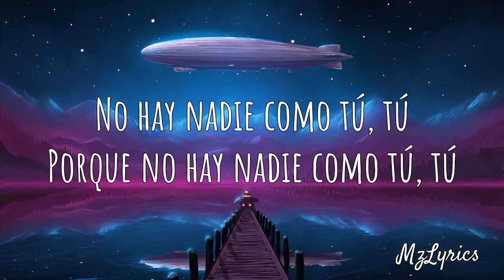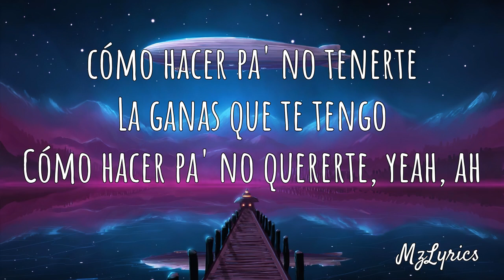Camilo & Pedro Capó - Tutu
Camilo & Pedro Capó - Tutu (Lyric)(Cover)

📷Photo from Alphacoder